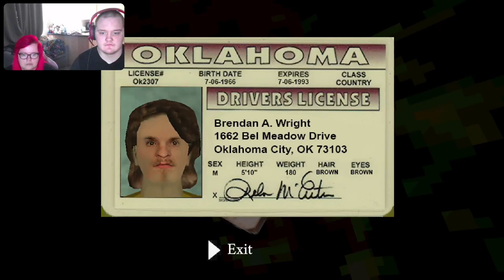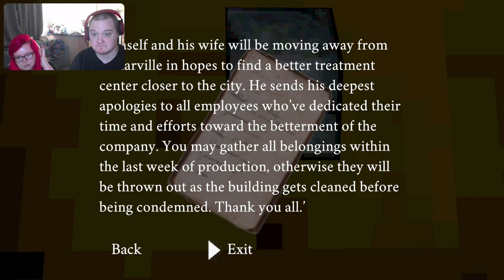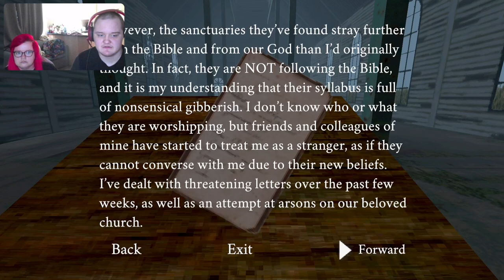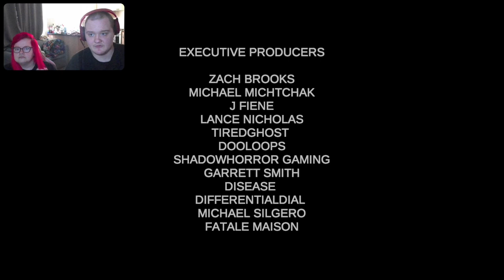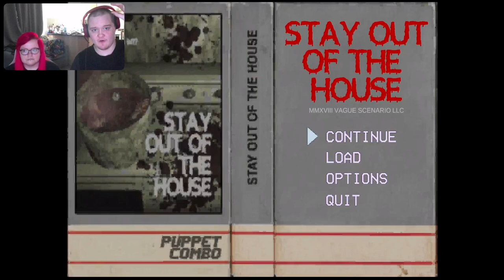A Killer Is Stalking Us -Stay Out Of The House (Day 4)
In todays episode we play the first part of Stay Out Of The House about working at a gas station where things surely can't go wrong right but boy were we wrong
0:00 intro
0:30 video
44:00 outro
Links to other series you might enjoy: